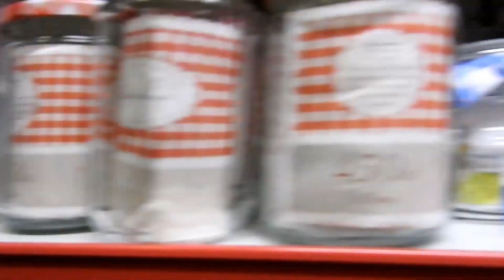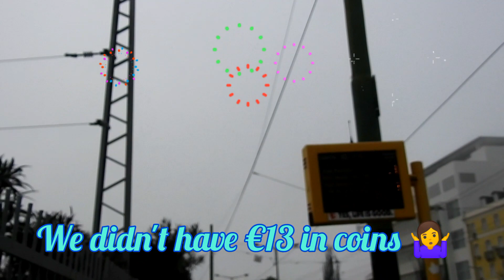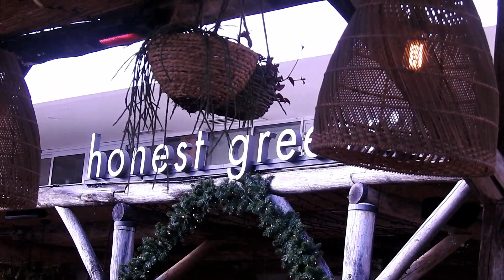Barging into Lisbon for a Cirque Du Soleil experience 🎉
Musician: Deneb Records

Musician: KiaNi